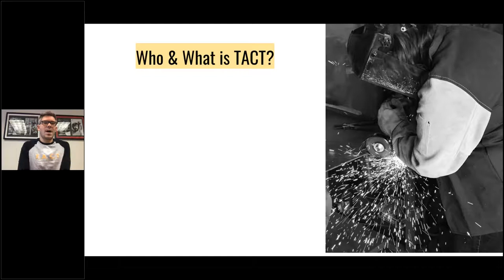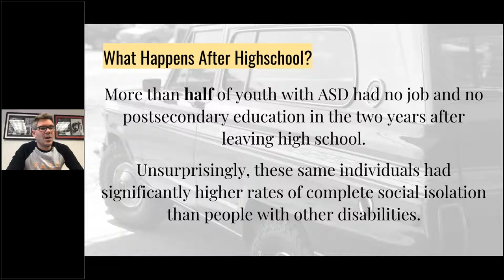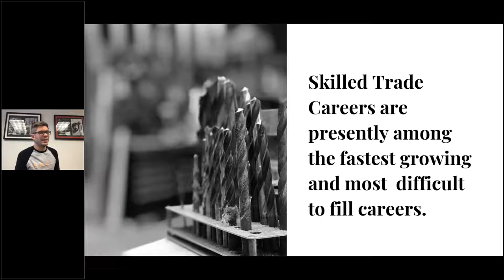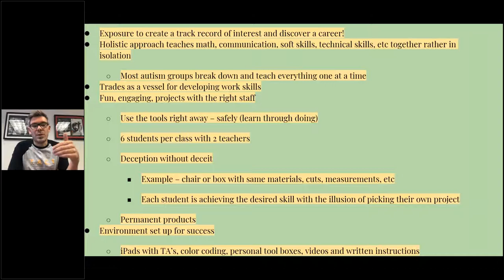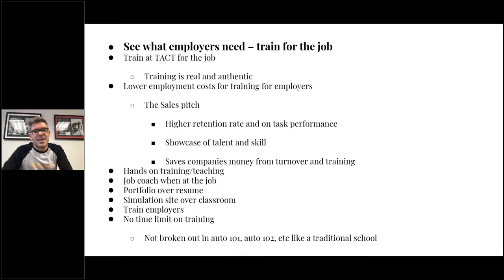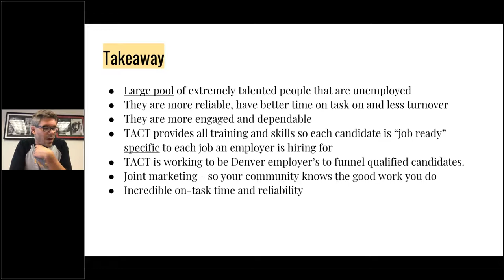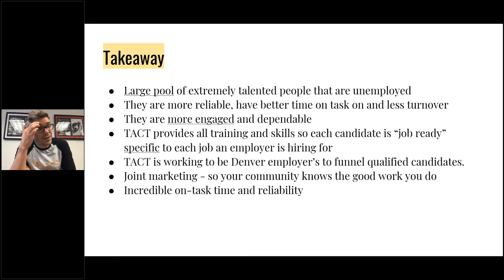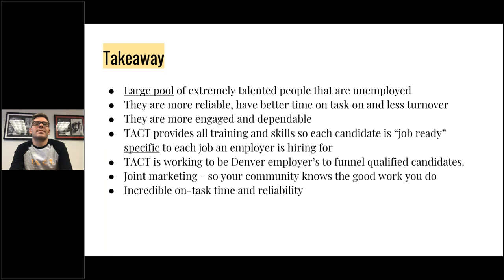Autism and the Skilled Trades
Webinar presentation hosted by the Organization for Autism Research

This engaging presentation dives into discovering the talents and skills of the autism community with the goal of finding gainful employment and fulfilling careers. Presenter Danny Combs discusses how to help organizations find community partners and scaffold their training to set up students/clients for success. Additionally, individuals with autism and their families will learn how to assess their skills and talents to find legitimate careers and employment around those abilities.